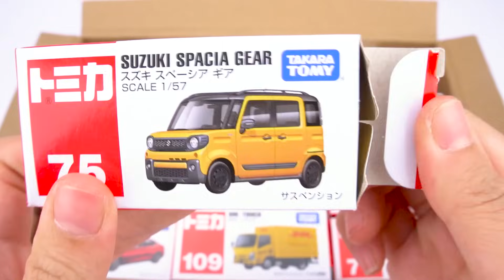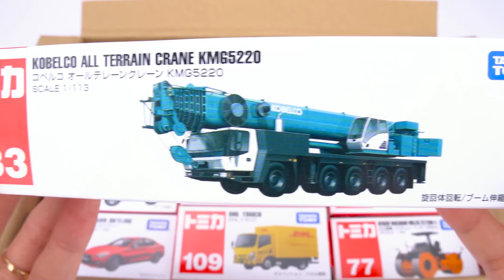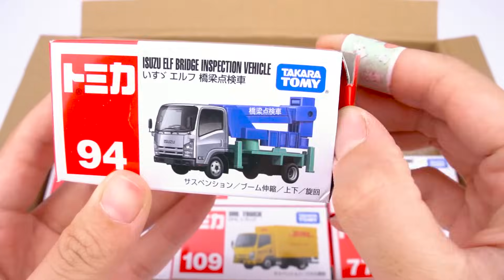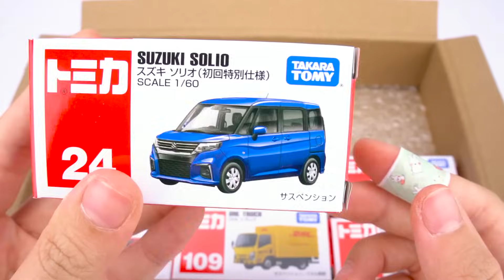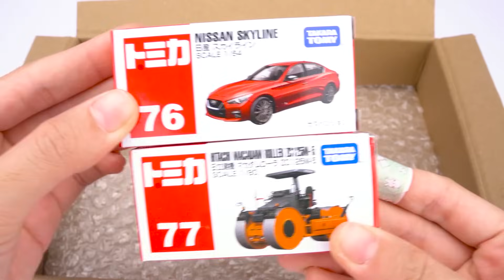【トミカ】はたらくくるま ミニカーを開封＆チェック☆Now! Enjoy unboxing your Tomica minicar.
トミカのミニカーを開封して楽しくチェックする。緊急車両と救急車や工事車両に建設車両たちが登場。
Let's unpack and check out the Tomica minicar. Emergency vehicles, ambulances, construction vehicles, and construction vehicles appear.